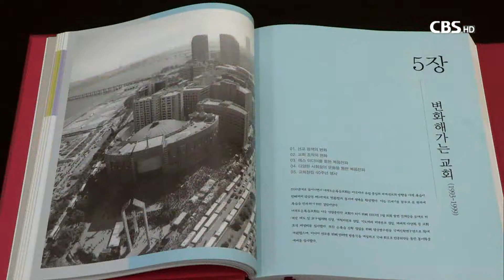[CBS 뉴스] 여의도순복음교회 60년사 출판기념회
여의도순복음교회가 5일 서울 소공동 롯데호텔에서 교회 60년사 출판기념회를 개최했다.

이번에 교회가 발간한 60년사에는 서대문 천막교회 시절부터 현재까지의 교회의 역사를 한눈에 보여주는 글과 사진이 담겨있다.

여의도순복음교회를 세운 조용기 원로목사는 "그동안 설움과 고통이 말할 수 없이 많았다"며, "하나님께서 도와주셔서 우리 교회가 찬란한 빛을 발하게 됐다"고 말했다.

이영훈 담임목사는 "60년이 되기까지 눈물과 기도로 헌신한 원로목사와 모든 성도들에게 축하와 감사의 말씀을 드린다"며, "앞으로도 교회가 성령과 말씀으로 충만해 그리스도의 사랑을 이웃에 전하는 교회가 되길 바란다"고 강조했다.